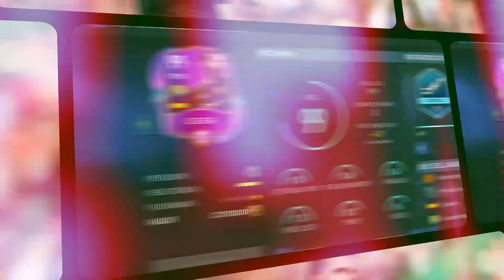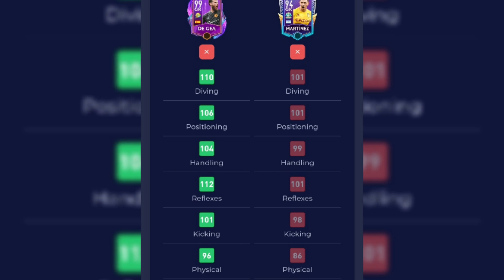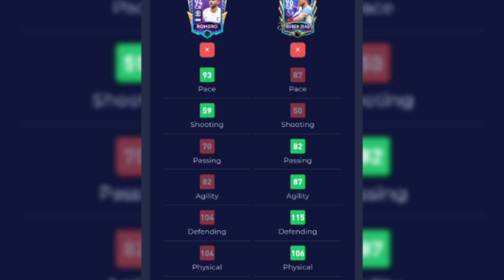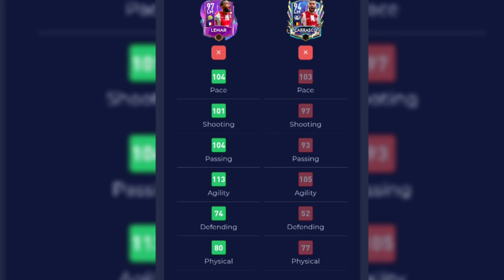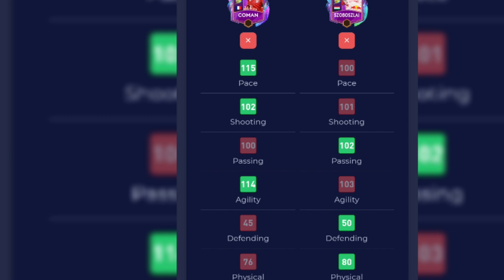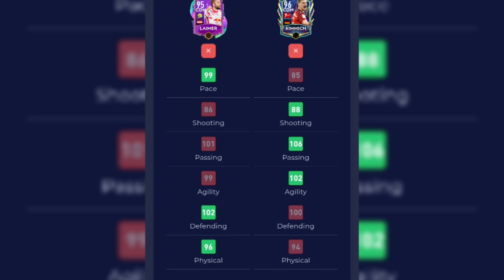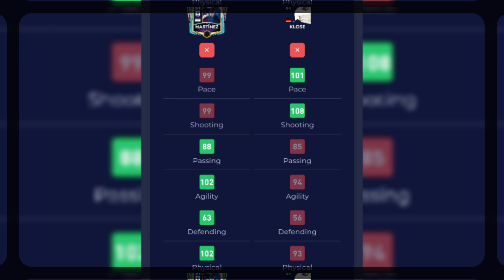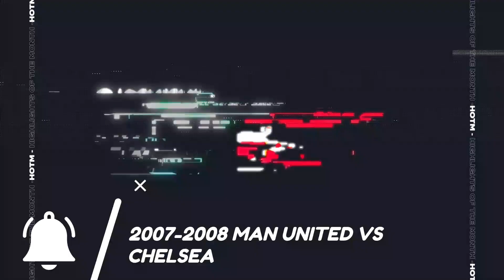¡ALTERNATIVAS BARATAS A JUGADORES CAROS! - CARTAS BRUTALES EN LAS MEJORES LIGAS!!! - FIFA MOBILE 22